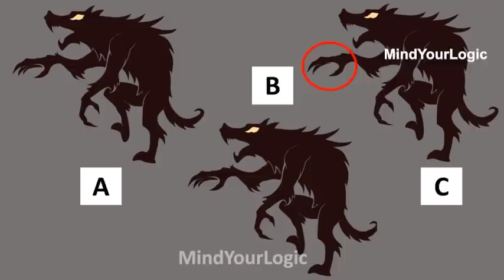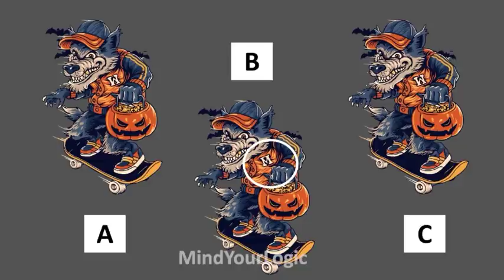നിങ്ങളുടെ ഐക്യു ലെവൽ പരിശോധിക്കുന്ന ചോദ്യങ്ങൾ | Malayalam Riddles | Riddles in Malayalam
Solve these Malayalam riddles.  There 10 Malayalam Riddles with answers.